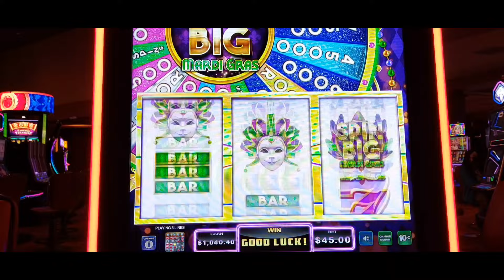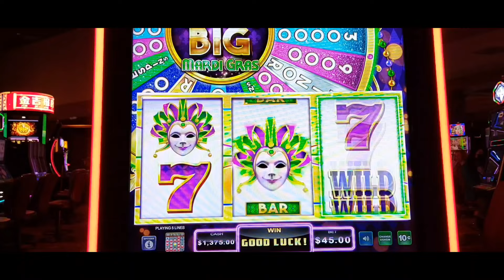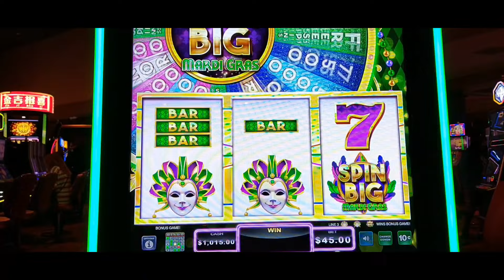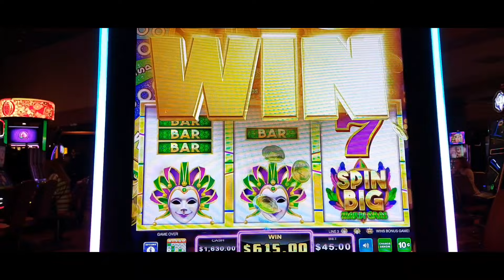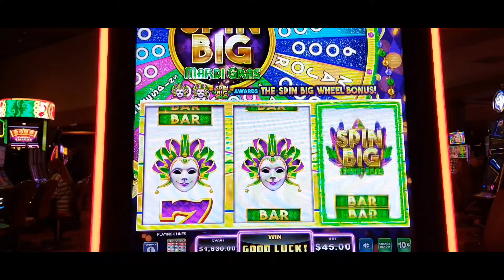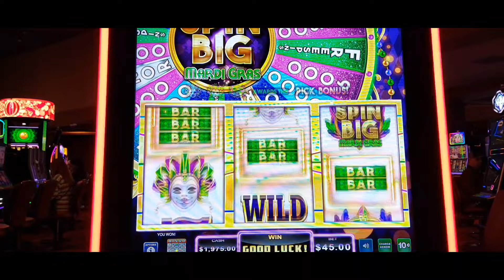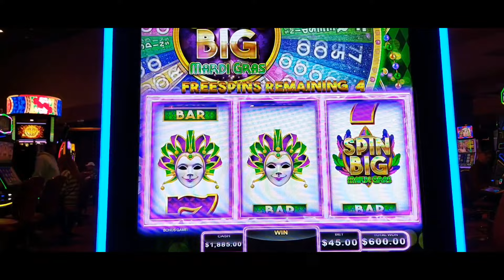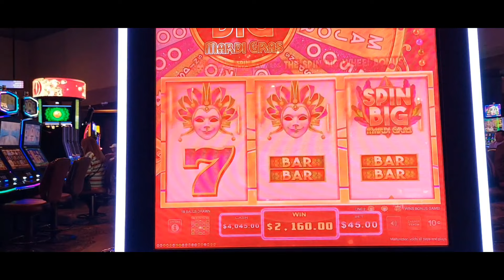$45 spins on SPIN BIG MARDI GRAS with Jackpot Handpay 🎰 Choctaw Durant Non 🚭 area.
$45 spins on SPIN BIG MARDI GRAS with Jackpot Handpay 🎰